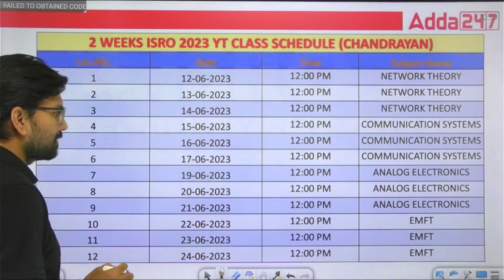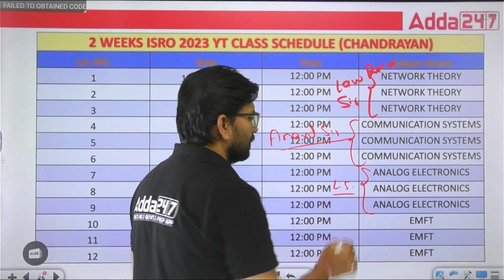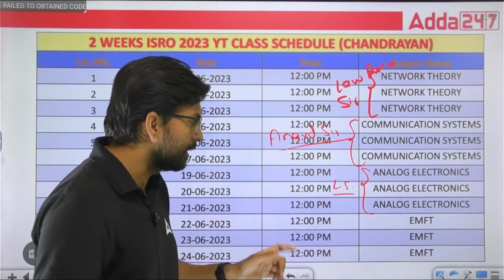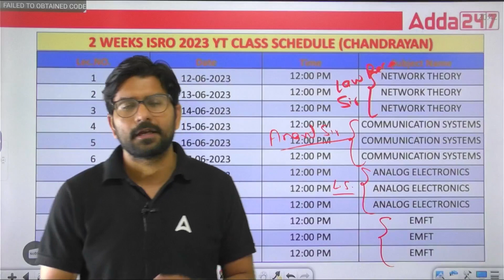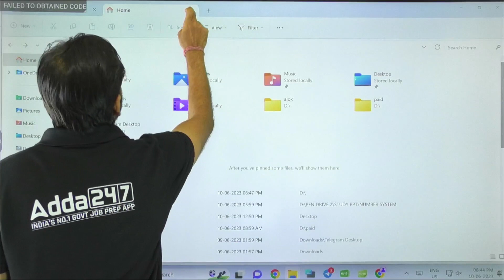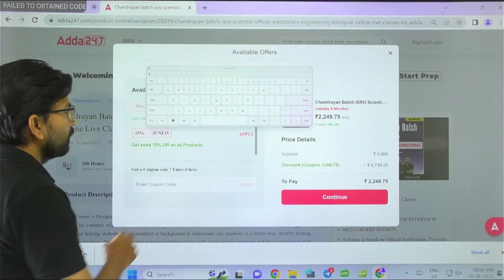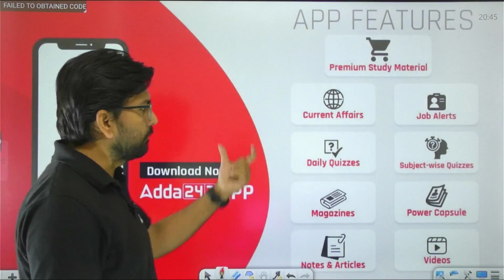Complete Study Plan of Electronics Engineering | Chandrayaan Batch | ISRO Recruitment 2023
In this detailed video, we'll discuss about the Complete Study Plan of Electronics Engineering in Chandrayaan Batch for ISRO Recruitment 2023. ISRO Exam Preparation.

🔴 ISRO Recruitment 2023 Batch

🔴 Complete Video Course

🔴 Gate exam Test Series-

🔴 Gate Exam PYQs